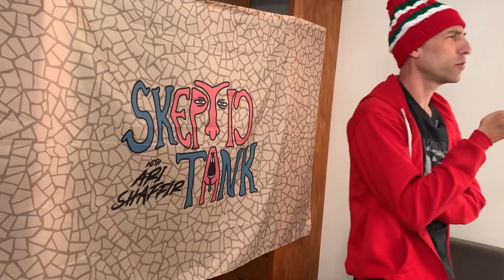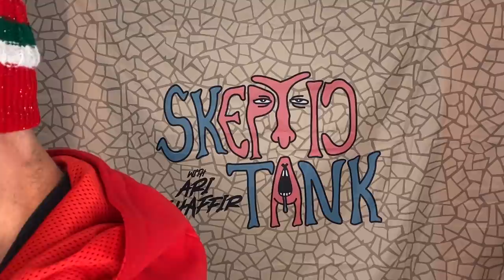Shane Gillis: Shane & Shaffir Shit on Shit | Ari Shaffir's Skeptic Tank Episode 409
Standup comedian Ari Shaffir and his guest, comedian Shane Gillis have a late night rant about ethics in comedy, far left and right politics, and backstabbing industry bitches. They were drinking so that pretty much excuses it.

Patrick Holbert - Editing
Becky Rodriguez - Production
Steve Torelli - Episode photoshop
Written by: Pepper Goins / Vocals: Raelynn Nelson